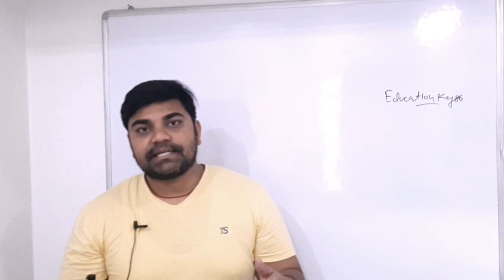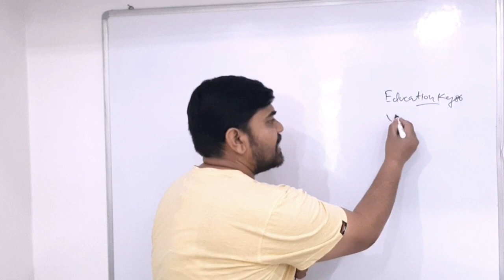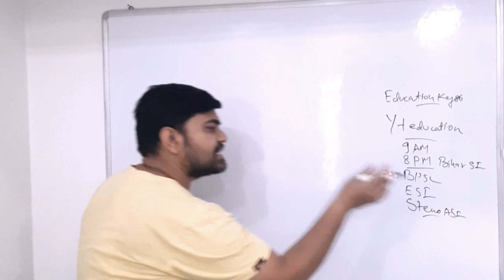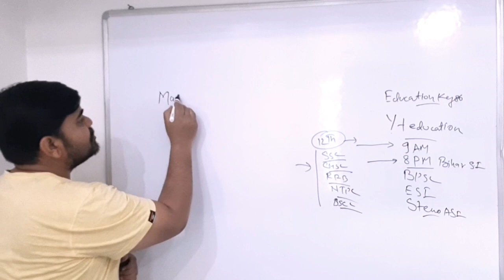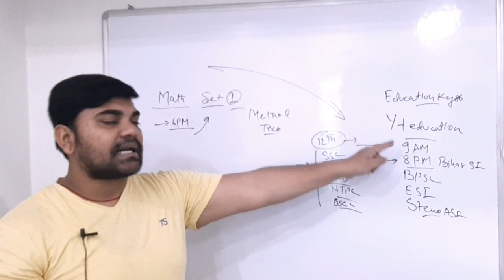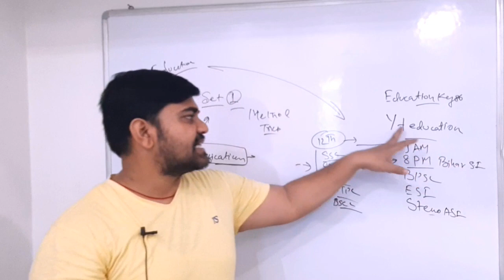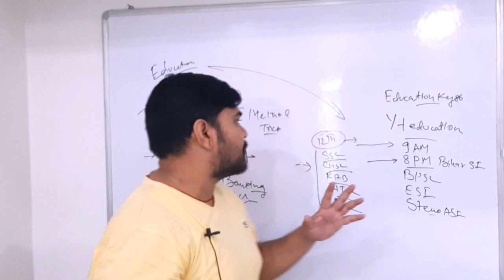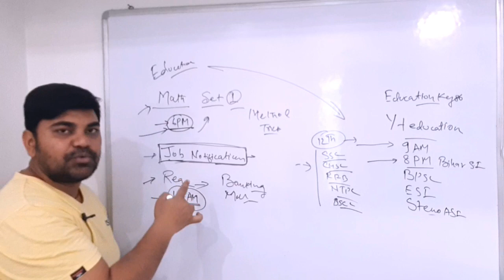how to prepare for examination | घर बैठे तयारी करे Online परीक्षाओ की | Strategy video for All Exams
how to prepare for examination

1. Beltron Bihar 2019 (Computer Quiz video)

2. Bihar (Jobs Notification & Latest News)

4.

5.

9. Polity (For all Competitive exam)

10 . March 2019 current affairs 2019 video

12. January 2019 Current Affairs video